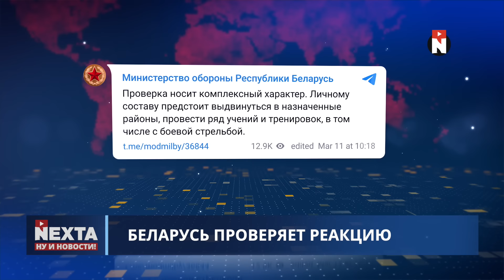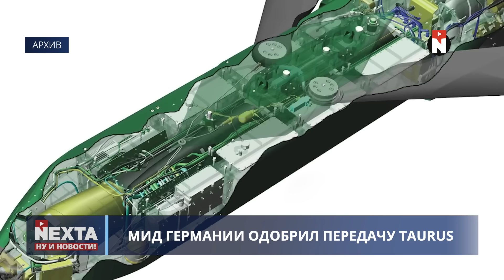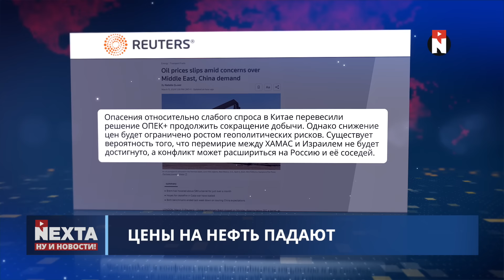Германия поставит дальнобойные ракеты TAURUS / Принято решение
00:00 Ну и новости!
01:21 Обстрелы гражданского населения
01:40 Россия производит больше боеприпасов, чем США и ЕС
02:24 Оккупанты переходят на более мощные бомбы
04:11 Решение проблемы границы
05:45 Беларусь проверяет реакцию
06:20 МИД Германии одобрил передачу Taurus
08:28 Цены на нефть падают
09:10 Первый украинский "Оскар"
10:11 Cпасибо за внимание и подписку!